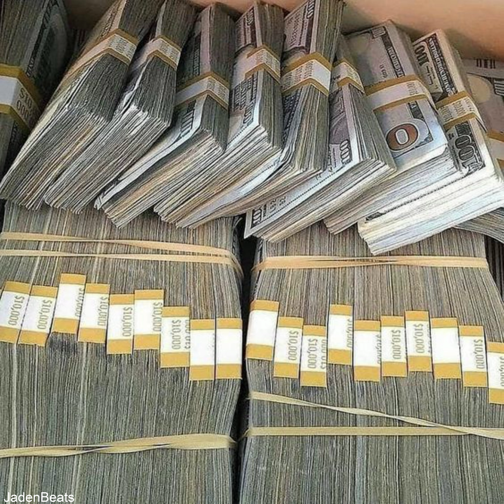REBOUND Jersey Club [Prod. JadenBeats]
REBOUND ·  JadenBeats

 REBOUND

©JadenBeatsRecords®
@Paper Chased Me Beats @Paper Chased Me Beats @Leenie333 @DanAnderson_TheMaddestShredder @zaggaoshaneofficial5850 @tahjeemcnugget @tahjeemcnugget @hatesIK @KennyKashBeatz @CaviarKubrick @moshsya @JordanRamble @spongemusic.@D1rty_Dj